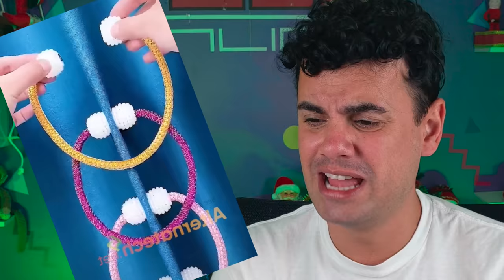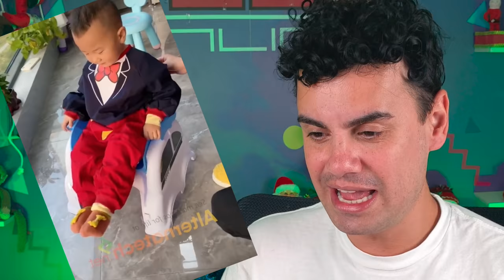MODES DE PEITO, ALISADOR DE GADEIA, LEITE COM PIMENTA... - Fubá online